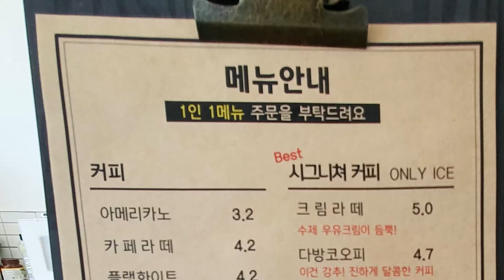경남 창녕 카페 귀촌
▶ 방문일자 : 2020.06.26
▶ 주소 : 경남 창녕군 영산면 원다리길 8
▶ 영업시간 : 10:00~20:00 / 월요일 휴무